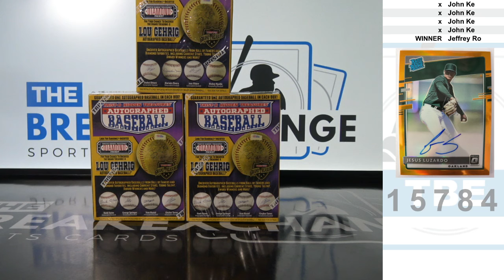RAZZ - 2020 Donruss Optic Rated Rookies Signatures Auto Orange Jesus Luzardo /99 (Break ID: 15784)